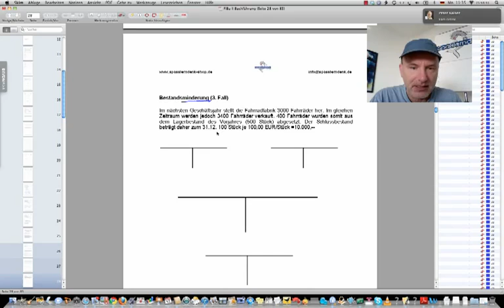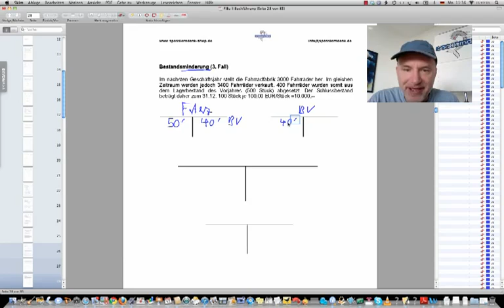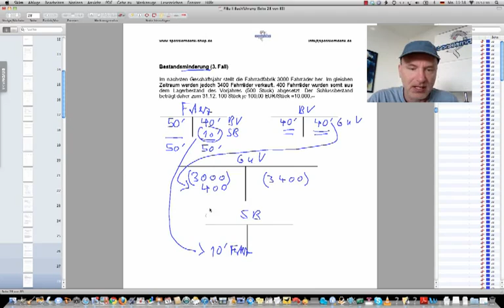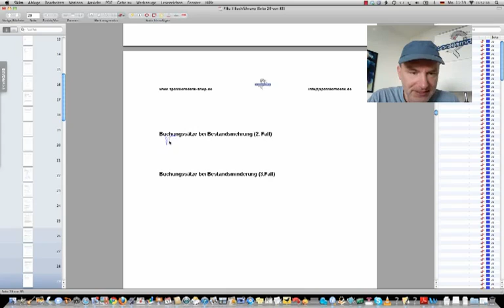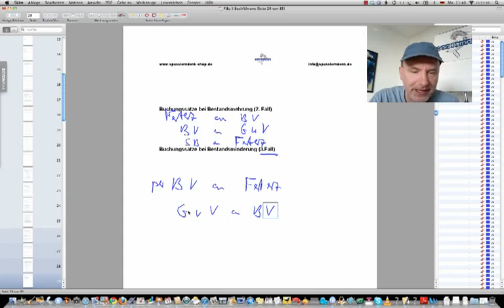Bestandsminderung, Verbuchung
Beispiele:
• Betriebswirt
• Technischer Betriebswirt
• Technischer Fachwirt
• Industriefachwirt
• Wirtschaftsfachwirt
• Handelsfachwirt
• Personalfachkaufmann
• Industriemeister
• Küchenmeister
• Restaurantmeister
• Hotelmeister
• Abwassermeister
• Wassermeister